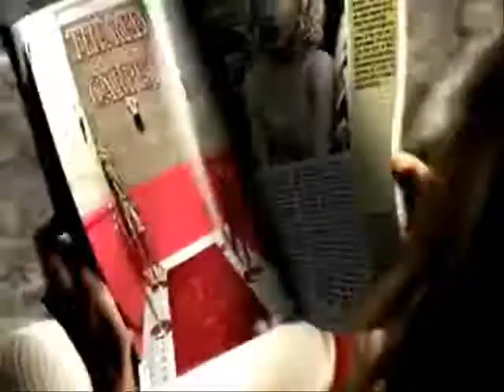Ashley Tisdale - Potential Breakup Song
:D
Ashley Tisdale
song's by Aly & AJ, this is a entry for
"My First Contest! Ashley Tisdale [[READ DESCRIPTION]]"